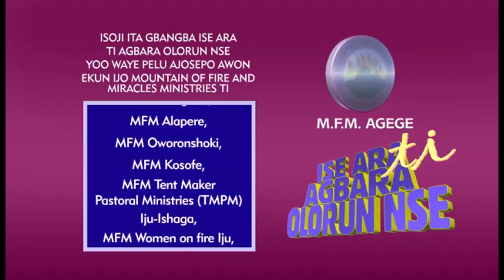A 2 - Day Open Air Crusade | Tagged: WONDERS OF GOD'S POWER ( Yoruba Version)